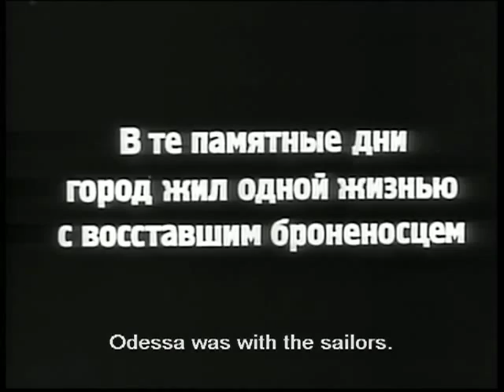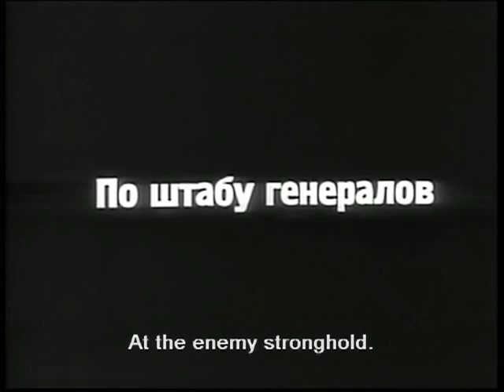Eisenstein's Battleship Potemkin (1925) - Odessa Steps - Ed Hughes score (2005)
A clip from Eisenstein's silent film Battleship Potemkin. I wrote a score for the complete film for the Brighton Festival in 2005. It was subsequently released by Tartan Video on DVD with a DTS 5.1 surround music recording on 'Eisenstein Silent Classics Volume One'. During this sequence the percussionist was amplified with the sounds from behind the audience, to increase the impact of the rhythms and the violence of the scene. The surround recording reproduces this effect. The music was also used in More 4's 'The Story of Film: An Odyssey'.